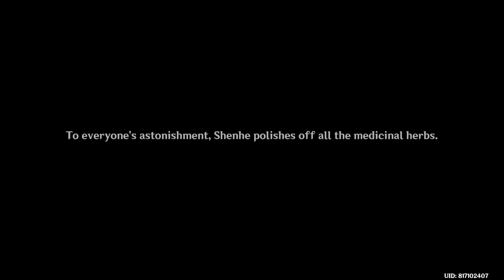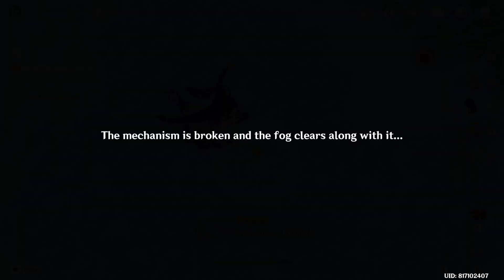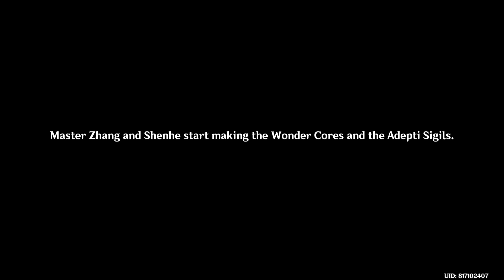Archon Quest “Interlude Chapter: Jade Chamber - Act I - The Crane Returns on the Wind”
Genshin Impact Archon Quest Full Gameplay